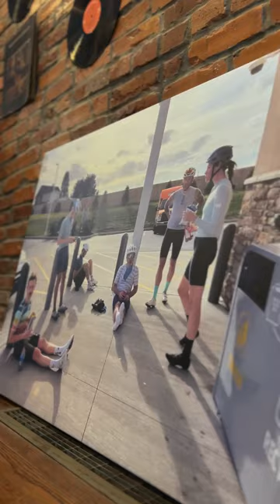Historic Riverton - Vlog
A little behind the scenes of racing life with friends and family in a bunch of fields at one of pie local races!